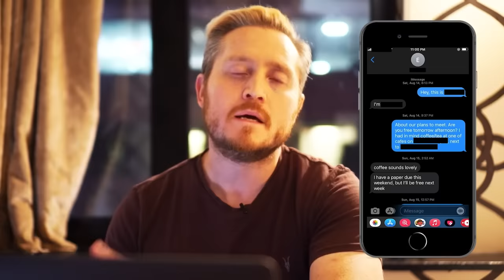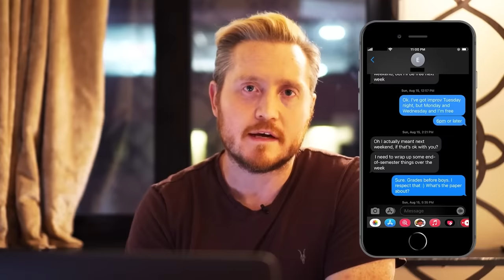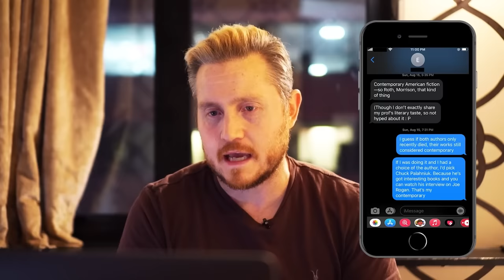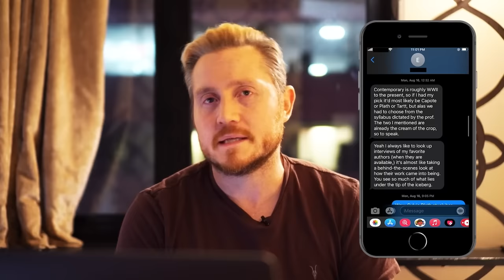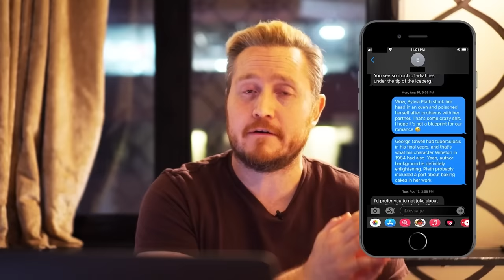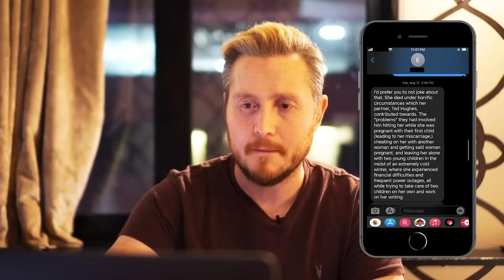Text mistakes every guy makes (And how to correct them!)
Good text game is a CHEAT CODE—partly because most guys suck at it. Watch this to see the most common text game mistakes, and how to correct them.

New to my channel?

📑Outline
00:00 - Intro
00:30 - Why most girls are LOST in texting
02:15 - How to text before the date
05:50 - STOP using this FRAME
07:40 - Be careful here…
09:50 - DON’T take this risk
12:10 - This is TOUGH
14:05 - You MUST do this
14:30 - BAD joke
16:15 - Don’t admit to being wrong
17:15 - A tsunami of shit tests
19:30 - A funny technique